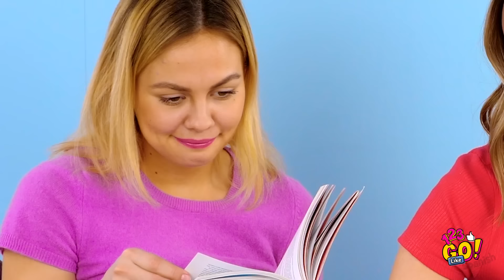¡Hambriento de bromas! || Travesuras divertidas de bricolaje por 123 GO! Like Spanish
¿Tu amigo te hizo una broma de kétchup en lugar de refresco?

¿Estás listo para una sabrosa venganza?

¡Estamos aquí para ayudarte! ¡Tus amigos no tendrán ninguna posibilidad contra ti con estas caseras bromas de comida!

¡Que comience la travesura!

¡Mantente atento a todo esto y a muchas más ideas de bromas de bricolaje!